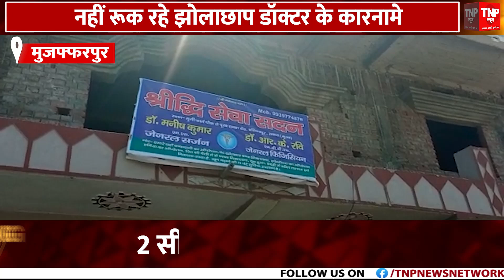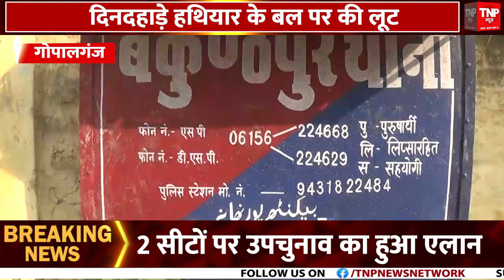सीतामढ़ी से Sheohar Rail Line का रास्ता साफ, सांसद Rama Devi के प्रयासों से मिली मंजूरी | TNP NEWS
बिहार के सीतामढ़ी जिले के लिए बीते मंगलवार का दिन बेहद खास रहा. सांसद रमा देवी के प्रयास से सीतामढ़ी से मोतिहारी बाया शिवहर नई रेल लाइन के निर्माण का रास्ता साफ हा गया. रेल मंत्री अश्विनी वैष्णव की तरफ से पहले फेज में 28 किलोमीटर की नई रेल लाइन निर्माण के लिए 566 करोड़ 84 लाख रुपये की राशी दी गई.